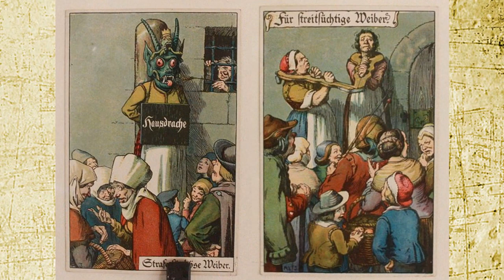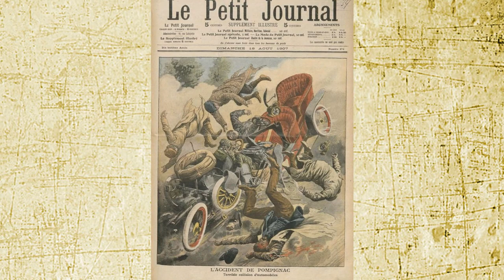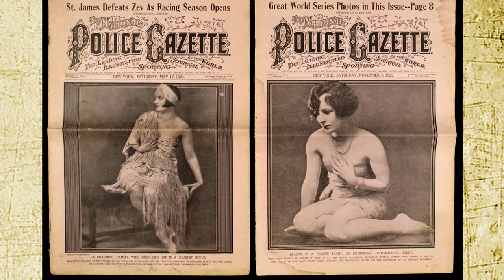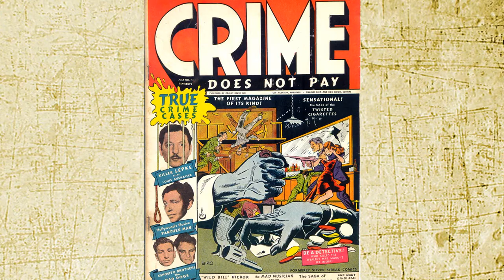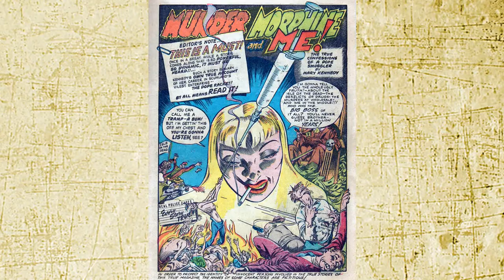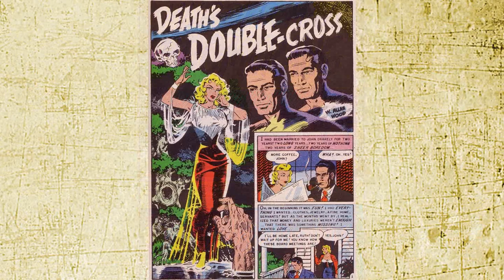Crime e sensacionalismo ao longo da História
Neste vídeo acompanhe como o crime foi noticiado e representado para a população em diferentes períodos da História, e perceba que o Brasil não está muito diferente da França de 300 anos atrás.

Utilizados no vídeo:

As imagens de crimes medievais foram tiradas do livro “Medieval Punishment and Torture”, de  Stephen Currie.

As imagens da Police Gazette foram retiradas do acervo do Museu do Crime.

As imagens de crimes na França no século XIX foram retiradas do Petit Journal, e alguma digitalizadas pelo excelente perfil do twitter @OldFrenchCrime

As demais imagens dos quadrinhos foram retiradas de:

Crime Suspenstories 1
Crime Suspenstories 22
Crime Does Not Pay 23
Crimes By Women 1
True Crimes 4

A imgem de Caim e Abel, no começo do vídeo, foi retirada de Sandman, de Neil Gaiman.

Os livros consultados para este vídeo são:

Homens do Amanhã, de Gerard Jones
O Camelô, de Jean-Yves Mollier
Uma história social da mídia: De Gutenberg à internet, de Asa Briggs e Peter Burke